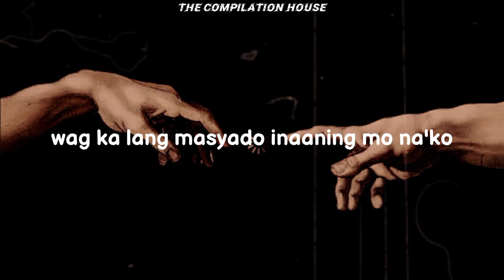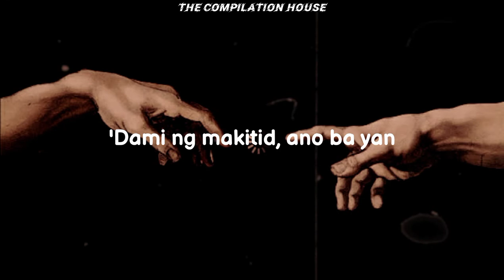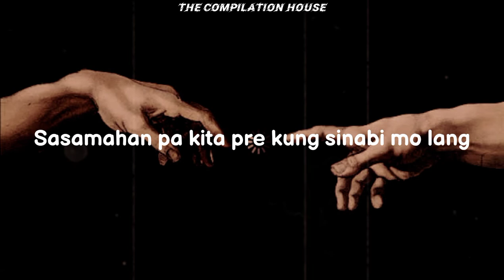Pajama Party - 1096 Gang (Lyrics) | The Compilation House